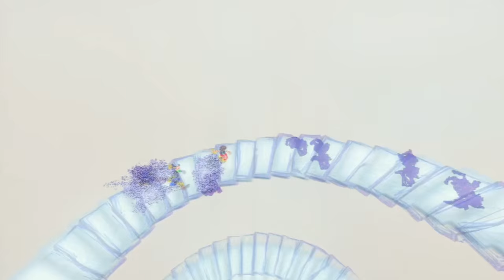Cobi Playz: Kingdom Hearts 2.5 HD Remix: Final Mix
Wanna see more of this series? Leave a "LIKE" and vote for the next game to be showcased:
F-Zero GX
Chibi Robo (Gamecube)

It's time to continue my weekly series and that is Cobi Playz where I will try out a random game every Thursday that you all request me to do and for the fourteenth installment we try out Kingdom Hearts 2.5 Final Mix!